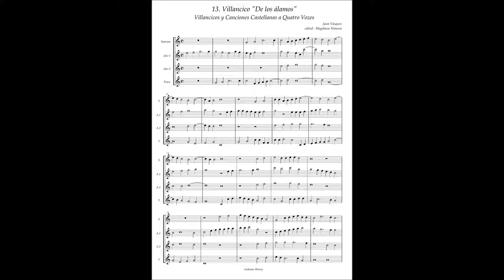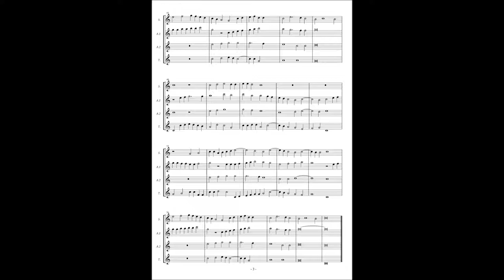J.Vasquez, Villancicos y Canciones a4 No.13 "De los álamos"